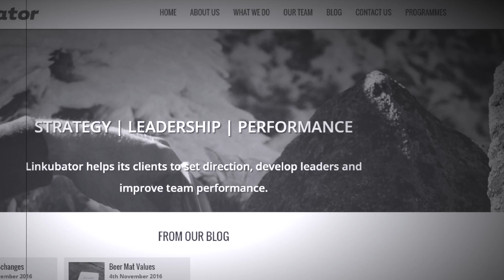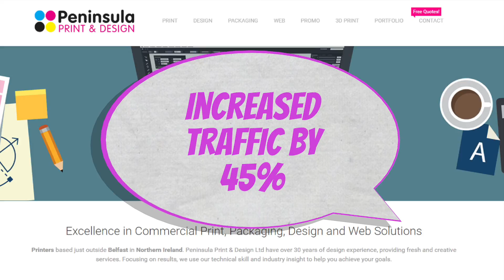Customer testimonials video for digital agency in Belfast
How you can use video to convince new customers to buy what you're selling.